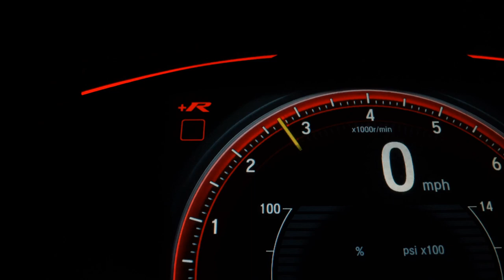MITSUBISHI ECLIPSE CROSS - 2023 - São Paulo/SP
Há mais de 30 anos no mercado a New Motors Moema é especializada em veículos Zero Km, Blindados e seminovos. Aceitamos seu veiculo como parte de pagamento, carta de consorcio e financiamento bancário. Neste anúncio, veiculo Zero Km, com garantia de fábrica. Temos unidades para pedido na fabrica e pronta entrega. Frete e pintura não incluso. Consulte-nos. Os valores estão sujeitos á alterações sem aviso prévio. Reservamo-nos o direito a equívocos ortográficos.

Veículo: MITSUBISHI / ECLIPSE CROSS 1.5 MIVEC TURBO HPE-S AWD
Ano: 2022/2023
Combustível: GASOLINA
Portas: 4 PORTAS
Câmbio: Automático
Cor: PRETA
KM: 0

✅ Air Bag
✅ Alarme
✅ Ar Condicionado
✅ Ar Quente
✅ Capota Marítima
✅ Computador de Bordo
✅ Direção Hidráulica
✅ Encosto de Cabeça Traseiro
✅ Farol Xenônio
✅ Freio ABS
✅ GPS
✅ Rádio e MP3
✅ Retrovisores Elétricos
✅ Teto Solar
✅ Travas Elétricas
✅ Vidros Elétricos
✅ Kit Multimídia
✅ Piloto Automático
✅ Farol de Neblina
✅ Entrada USB
✅ Bluetooth
✅ Air Bag de Cortina
✅ Porta Copos
✅ Câmera de Ré
✅ Direção Elétrica
✅ Ar Digital